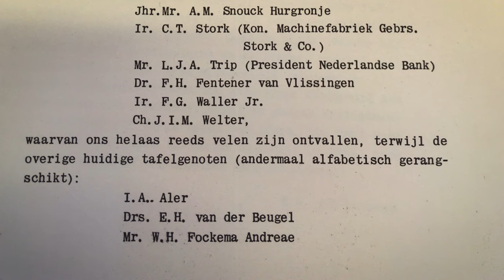Dit zijn de leden van de mysterieuze eliteclub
Financieel toezichthouders, een minister en het Nederlandse bedrijfsleven: de huidige Tafelronde is een verzamelpunt van gewichtige mensen met grote politieke en economische belangen. Elke zes weken komen zij informeel samen in het rustieke kasteel De Wittenburg in Wassenaar. De Tafelronde lijkt daarmee een uiterst comfortabele mogelijkheid te bieden om te lobbyen. Toch stellen de huidige leden dat er van lobby of beïnvloeding geen sprake is, althans niet meer dan bij de gemiddelde tennisclub.

Muziek:
The Fray - Solarflair
Six Time Users - Divide